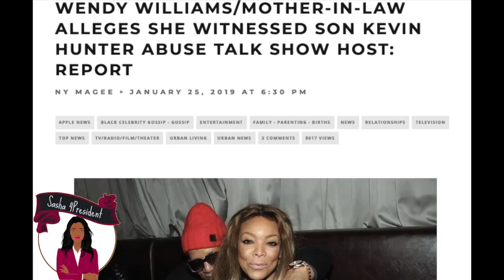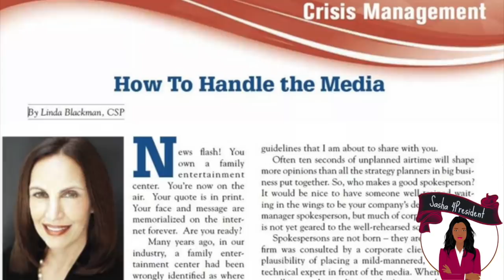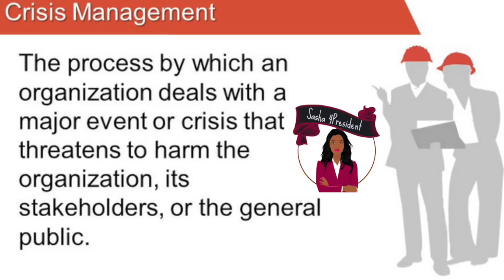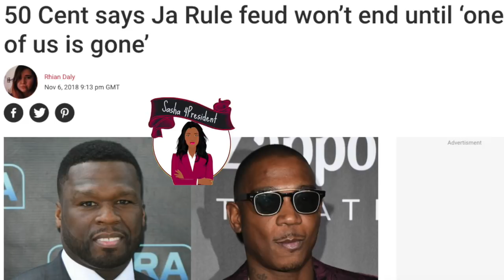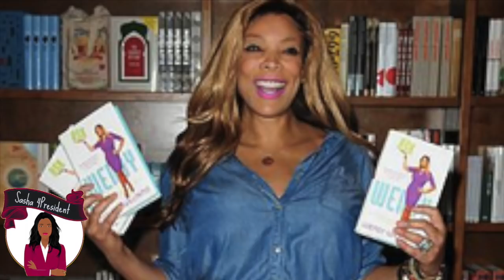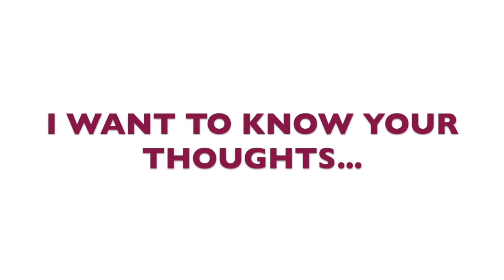Wendy Williams Seeks Revenge Against Husband & New Book Deal After Cheating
Daytime Talk Show Host, Wendy Williams, allegedly seeks revenge on her husband Kevin Hunter, according to newly resurfaced news clip, that sheds new light on the couple's current situation. This comes shortly after Williams and Hunter are caught up in a media blitz over Hunter's extramarital affair with longtime girlfriend, Sharina Hudson aka Nikki Hudson. Kevin and Sharina allegedly have just welcomed their 1st child, while Wendy Williams has announced to the world that she has been a sober living facility battling her longterm substance abuse issues. Wendy also revealed to TMZ that she is currently working on a book.

★ Do You Shop Online for your YouTube Channel? Think like a Pro..